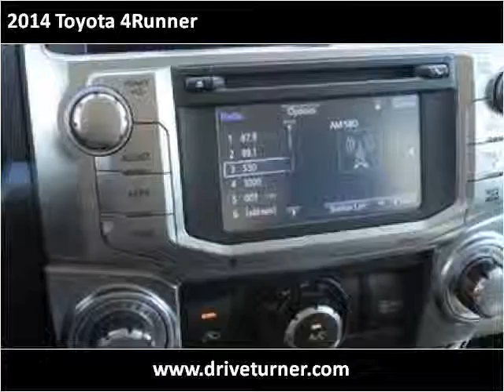2014 Toyota 4Runner New Cars Denver CO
This 2014 Toyota 4Runner is available from Turner Automotive.